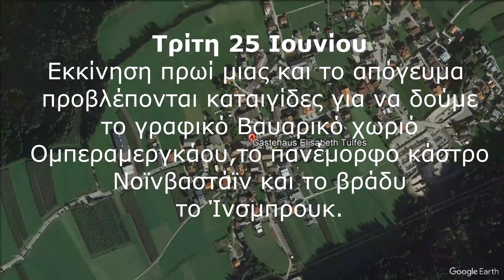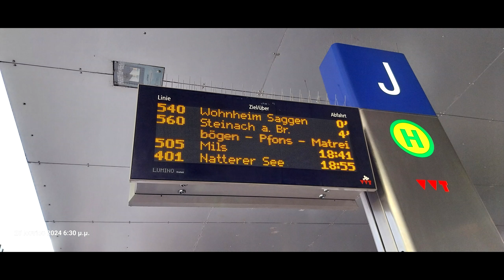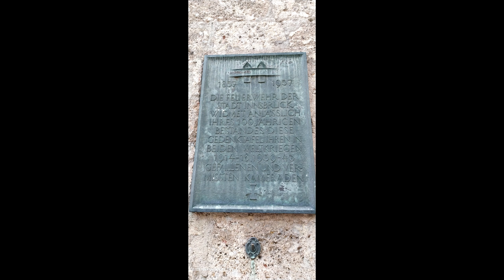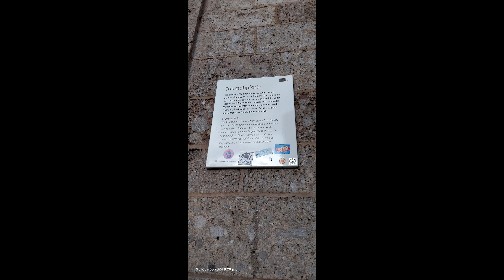ΑΛΠΕΙΣ 2024 ΤΡΙΤΗ 25 ΙΟΥΝΙΟΥ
Αυτή τη μέρα επισκεπτόμαστε το χωριό Ομπεραμεργκάου στο οποίο γίνεται κάθε 10 χρόνια η αναπαράσταση των Θείων Παθών του Χριστού.
Εντυπωσιακές οι ζωγραφιές στους τοίχους που ονομάζονται Luftmalerei από το Luft που σημαίνει αέρας.

Στη συνέχεια επισκεπτόμαστε το υπέροχο Κάστρο Νόϊβανστάϊν ή Κάστρο της Ντίσνευ - Σταχτοπούτας που στην πραγματικότητα χτίστηκε από τον Βασιλιά της Βαυαρίας Λουδοβίκο Β΄.

Η μέρα τελειώνει με περιήγηση στο επίσης πανέμορφο Ίνσμπρουκ.